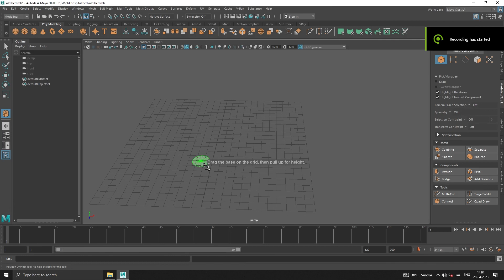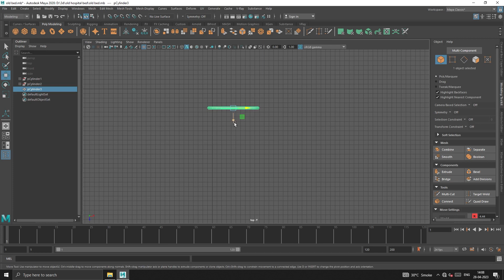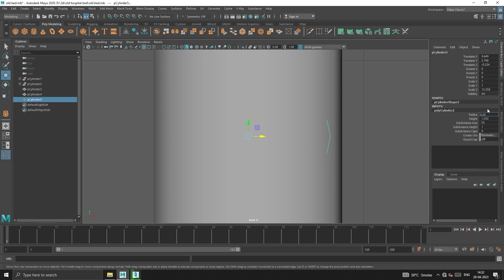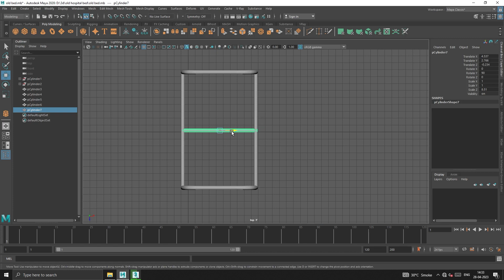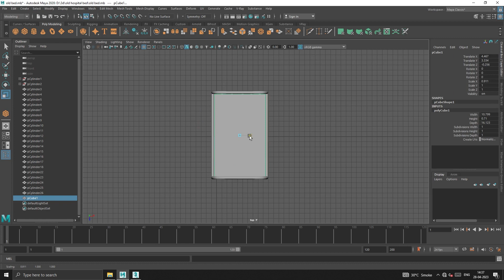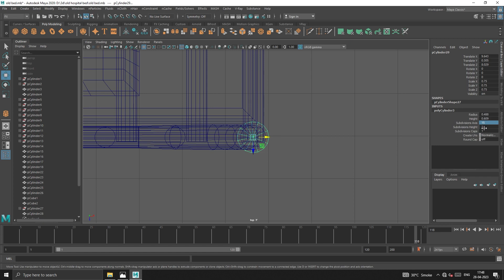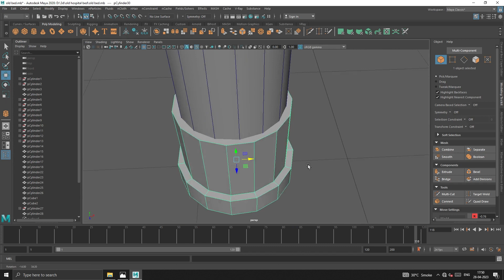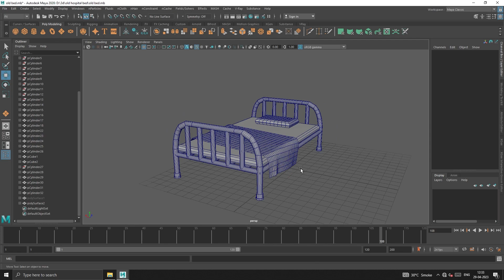Old Hospital Bed / Game Asset / 3D Modeling Tutorial In Maya 2020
That’s why all of you Request you to like the video and how do you like my video, definitely write in the comment